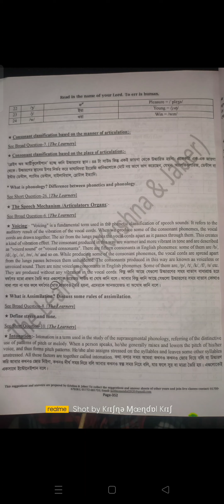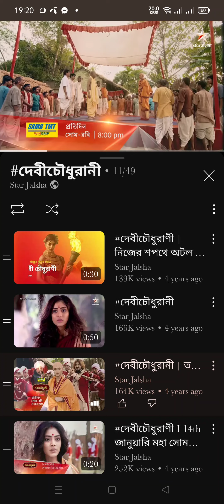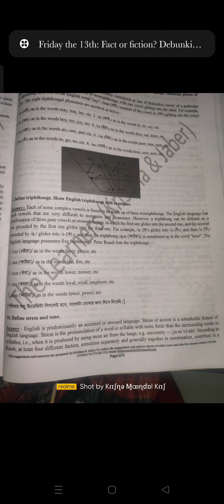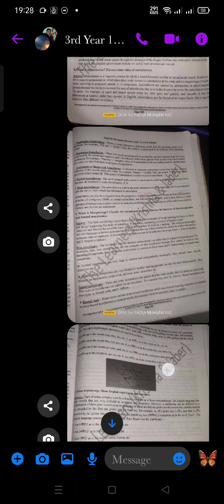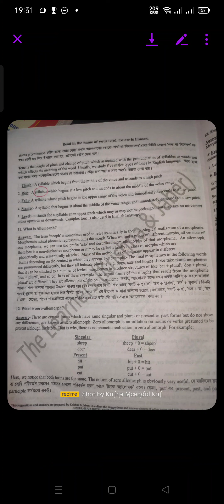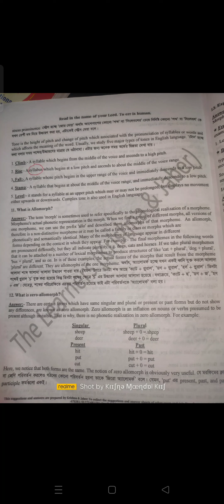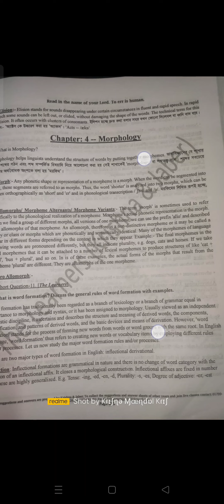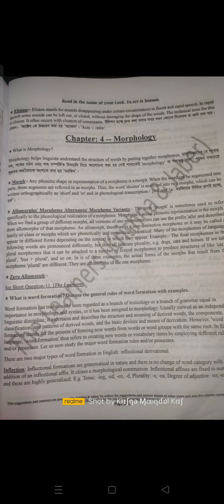Voicing, Stress, Tone, Intonation, and Elision || বাংলা লেকচার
The video describes Voicing, Stress and Tone, Intonation, Elision from the subject 'Introduction to Linguistics'.

Voicing can refer to the articulatory process in which the vocal folds vibrate, its primary use in phonetics to describe phones, which are particular speech sounds.

In linguistics, and particularly phonology, stress or accent is the relative emphasis or prominence given to a certain syllable in a word or to a certain word in a phrase or sentence.

Intonation, in phonetics, the melodic pattern of an utterance.

What is Tone?

What is Intonation?

What is Elision?

Natural-order Hypothesis.

Define Voicing.

Hope that, all of you'll be benefited by these. If you’ve any problem don’t forget to mention it in the comment box. ❤️❤️❤️❤️❤️

★★ পেইড গ্রুপের নিয়মাবলী:-

১. প্রথমে টপিক সম্পর্কে মোটামুটি একটা ধারণা দেয়া হয় সামারী আকারে; এরপর Part-B ও Part-C হ্যান্ডনোট থেকে লাইন-বাই-লাইন পড়ানো হয়। আর Part-A দাগিয়ে দেয়া হয় সেট সাজেশন থেকে + বুঝিয়ে দেয়া হয়।

২. সপ্তাহে ৩ দিন পড়ানো হয়। [সময় পেলে এক্সট্রা]

৩. গুগল মীটে অডিও কলে ক্লাস নেয়া হয়; ক্লাস শেষে প্রতি ক্লাসের রেকর্ড থাকে।

👉👉 পেইড ব্যাচে পড়তে চাইলে বা হ্যান্ডনোট সিরিজ নিতে হলে ইনবক্স করুন বা যোগাযোগ করুন এই নাম্বারে (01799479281); ধন্যবাদ।